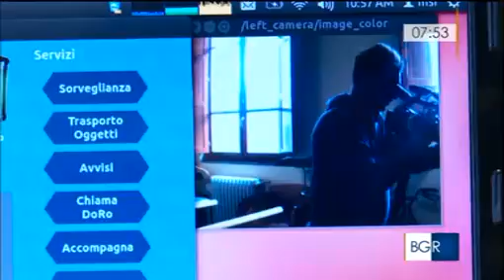Buongiorno Regione Toscana - Rai 3 - Il robot in una casa di riposo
CoRo nella residenza sanitaria assistita San Lorenzo a Firenze
The condominium robot in a healthcare facility in Florence